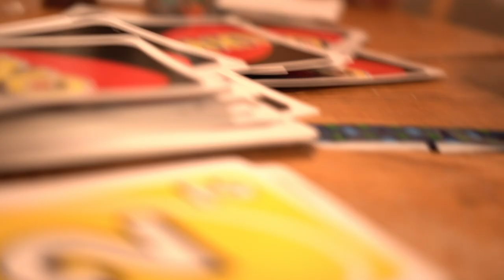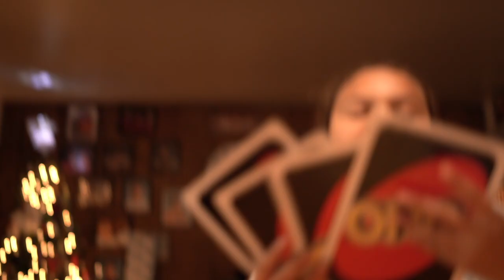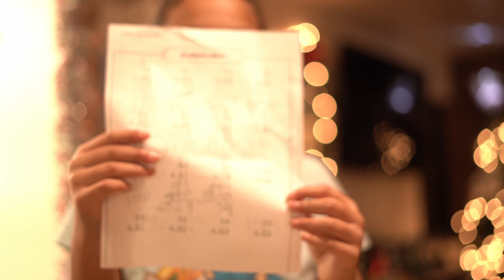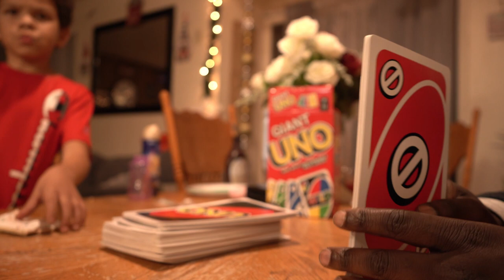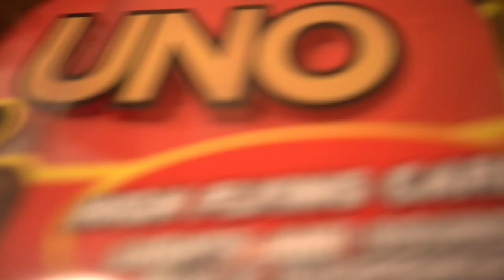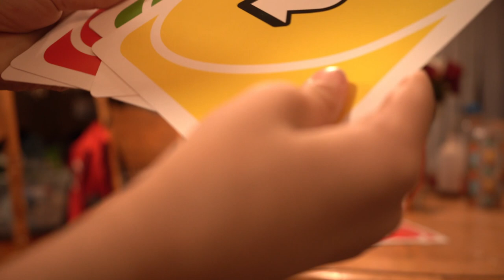Giant UNO Game Night with the Family